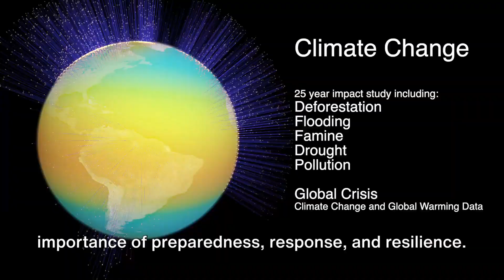"NASA Warning: Brace for Impending Natural Disasters in the Near Future"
YOUR NEXT JOURNEY:
Filename
PARIS.mp4

NASA natural disaster alert
Impending natural calamities
Catastrophic events on the horizon
NASA prediction: Natural disasters ahead
Climate crisis warning from NASA
Prepare for upcoming natural disasters
NASA's alarming message on future catastrophes
Be prepared: NASA's natural disaster forecast
Brace yourself for imminent natural calamities
Prophetic NASA alert: Natural disasters approaching
Threatening natural disasters in the near future
NASA's dire prediction: Impending natural catastrophes
Stay vigilant: NASA's warning on upcoming disasters
NASA forecast: Nature's wrath imminent
Urgent message from NASA: Be prepared for disasters
Major disaster events on the horizon
Facing the storm: NASA's natural calamity alert
Natural disasters looming: NASA issues warning
NASA's countdown to impending natural catastrophes
Awareness and preparation for NASA-predicted disasteNelson de Lima / Music Design Engineer